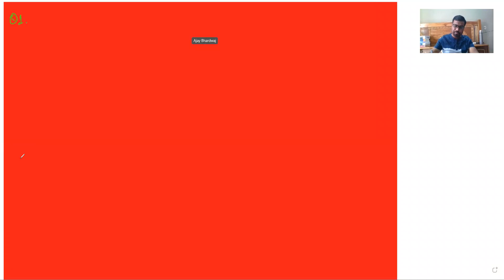NCERT 10TH EX 3.5#01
CONCEPT OF CROSS MULTIPLICATION METHOD